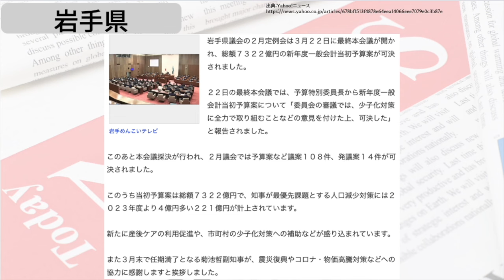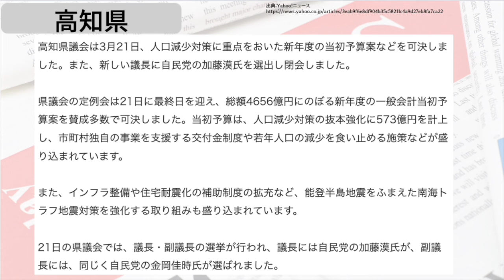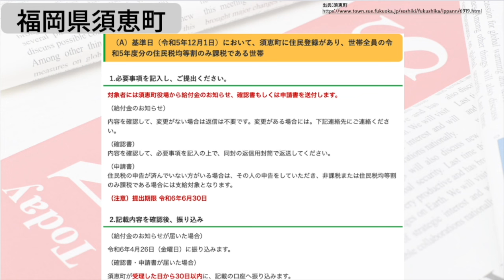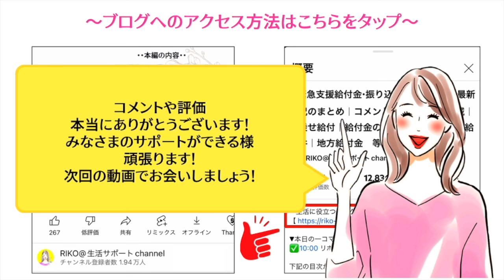【3月26日時点:給付金情報】10万円給付｜5万円給付｜様々な支援策｜水道料金減免｜現金給付｜自治体が行う支援策｜上乗せ給付｜給付金の概要｜令和５年度支給要件 等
【3月26日時点:給付金情報】20万円給付｜5万円給付｜物価高騰対策｜様々な支援策｜水道料金減免｜現金給付｜自治体が行う支援策｜上乗せ給付｜給付金の概要｜令和４年度支給要件について解説しております。
【目次】
00:00 ◆intro
00:05 ◆岩手県
00:51 ◆高知県
01:30 ◆福岡県須恵町
03:12 ◆最後に
03:31 ◆RIKOの部屋
他のSNSもチェック🫰
▶︎BGM
RIKOピアノ🎹